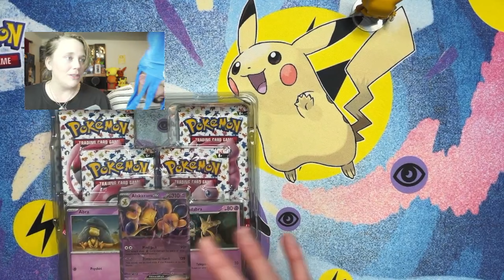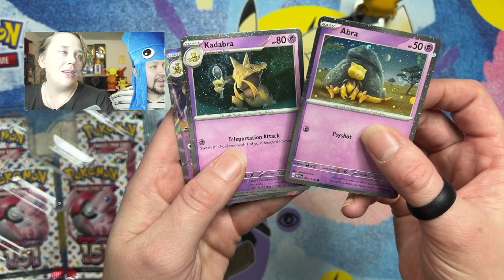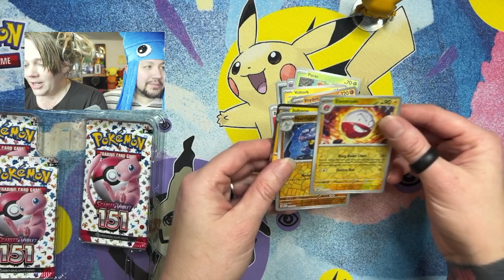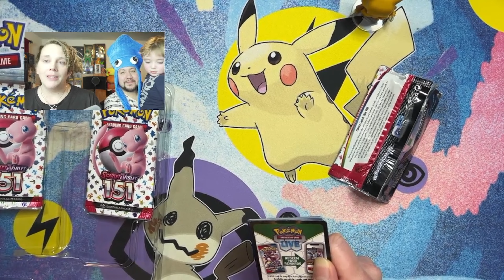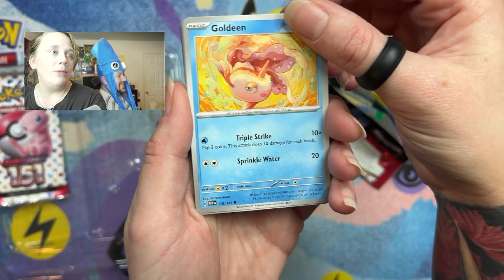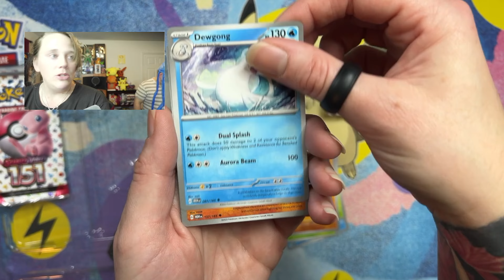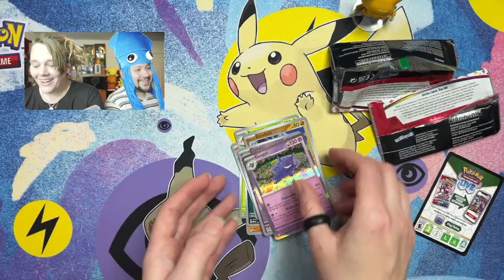Pokemon 151 Alakazam EX Collection Box